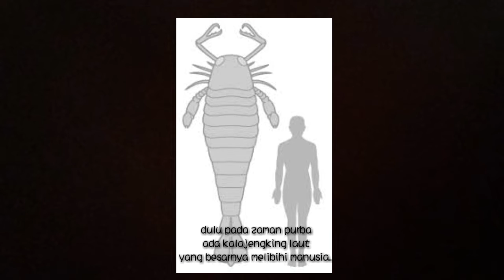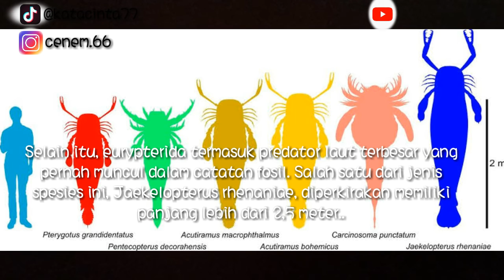kalajengking laut raksasa yang hidup pada zaman purba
Pada zaman Paleozoikum, sejumlah artropoda mewakili hewan raksasa di Bumi. Salah satunya adalah kalajengking laut yang ukurannya bisa sampai sebesar manusia bahkan lebih.
Eurypterida, demikian nama ilmiah dari kalajengking laut, punya penampakan yang mirip dengan kalajengking modern. Meski demikian, bentuk tubuh hewan purba ini hanya bisa dipakai untuk berenang, sehingga tempat tinggal mereka di laut.

Hewan perenang tangkas ini kemungkinan menggunakan anggota tubuh depannya yang besar dan bersenjatakan cakar untuk meraih mangsa. Selanjutnya mangsa akan mereka hancurkan di antara struktur seperti gigi di kaki mereka (disebut duri gnathobasic)